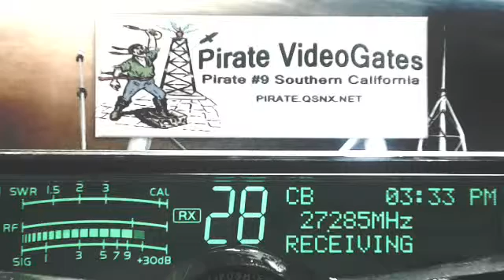CoonDog AR, RealCoonDog 228 AR, RadioMan 445 MS, LiveWire 360 TN, YardBird TN, Banjo TN+